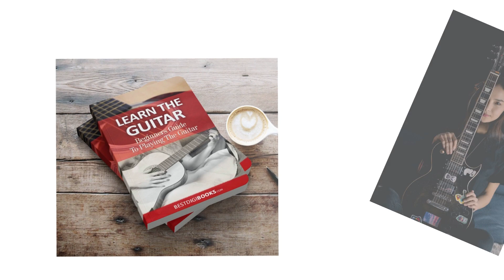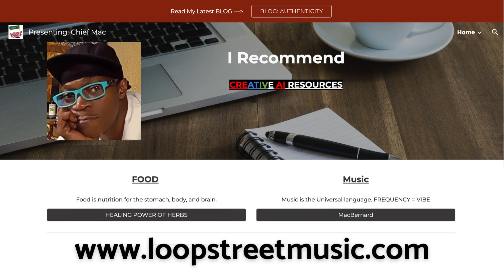Learn to play E-Books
An AI Website called allowed me to compose the music used for this video. I am impressed at the options available online using the assistance of AI. For LINKS to more special AI sites suitable for artistic creators, please visit!
This video invites viewers to Learn to play the Piano or Guitar using BEST DIGI BOOKS. Piano Mastery breaks the mold of all the other books you have heard and read about. It presents solid, proven steps to help you learn how to master the piano.  Or, using The Beginners Guide To Playing The Guitar, with time, practice and patience, you can become the Next Guitar Pro!